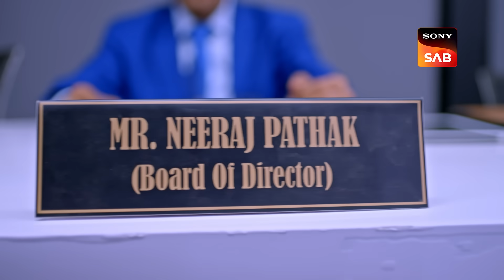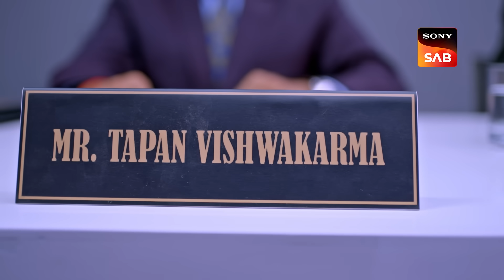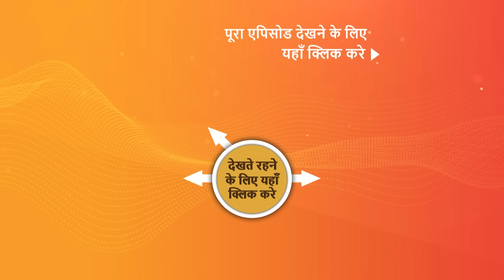NEW! Vanshaj | Ep 143 | 24 Nov 2023 | Teaser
Episode 143: Yuvika Ki Haa Ya Naa?
Bhoomi wants Yuvika to stand down as chairperson, while Arjun and Esha urge her to take the role. Digvijay mocks Yuvika for taking on such a large duty at a time when the Mahjan company is on the verge of bankruptcy. Dada Babu informs Dhanraj that he would not let Yuvika fall into their trap since he knows they will never give her such a high position.